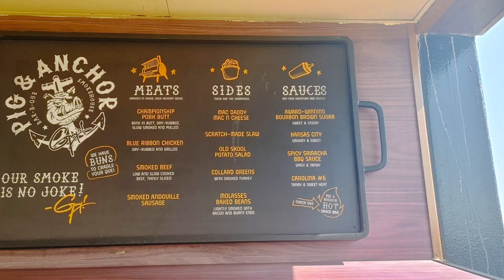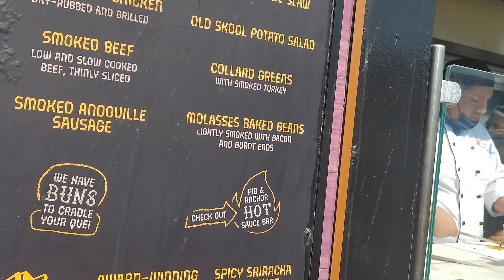Food's on the Cruise Ship Plus DANCING SERVER🕺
Good food's on the Cruise Ship and lot's to choose from🥰